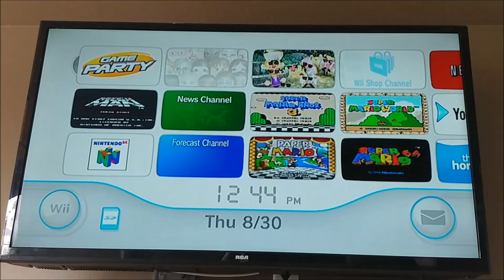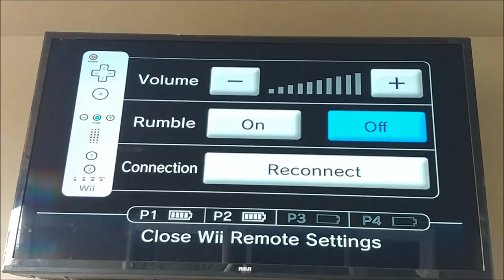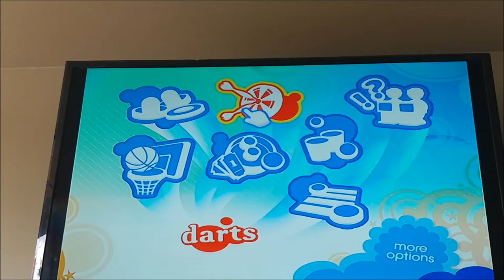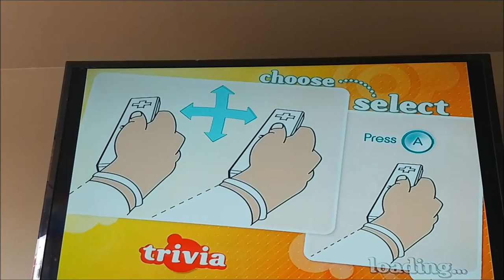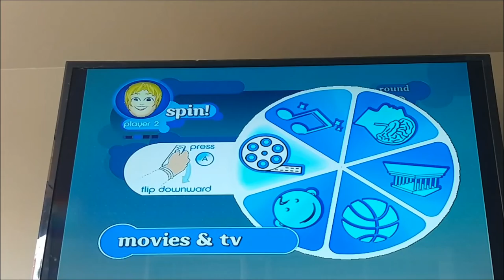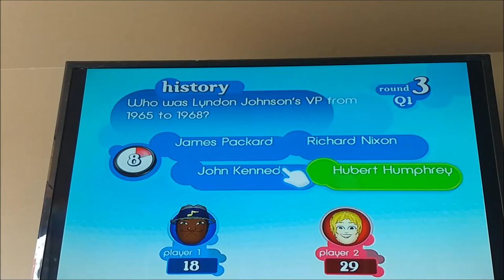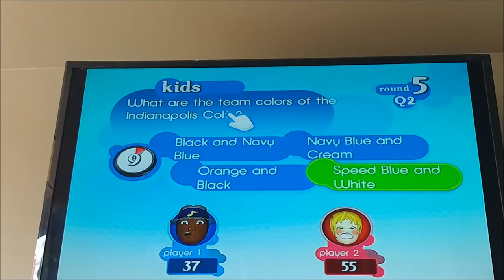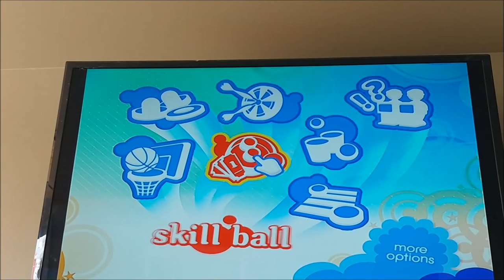Game Party | Part 1: The Tale of the Broken Controller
Well, after a more than 12 month hiatus of no gaming videos, we're finally back! With lots of troubleshooting, searching, and other fun stuff like that. By the way, this is the first gaming video that's edited. Woo-hoo!